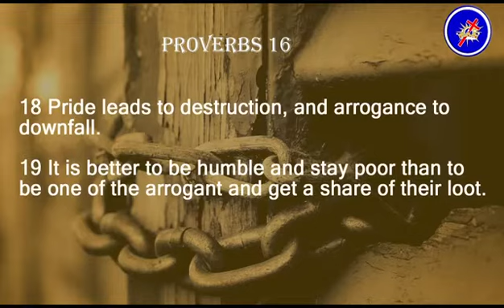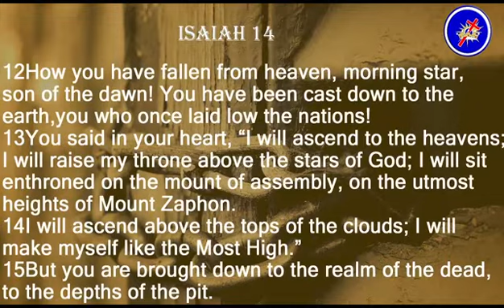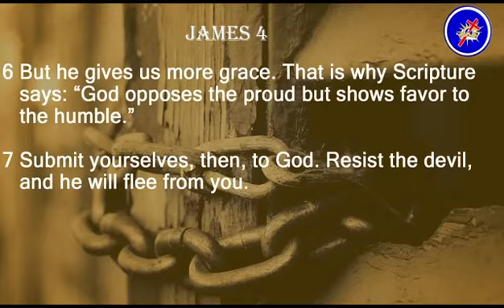Pastor MG Mahlobo - Strong Holds That Must Be Destroyed [Part 3]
Pastor George Mahlobo - Strong Holds That Must Be Destroyed [part 3]